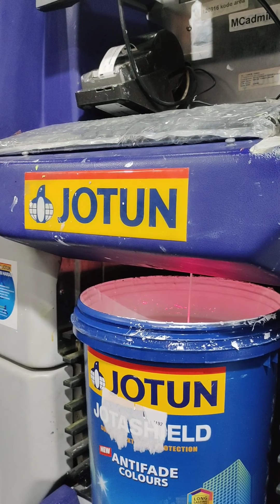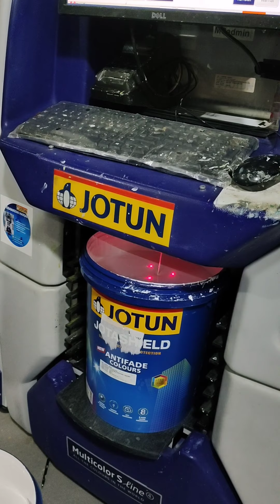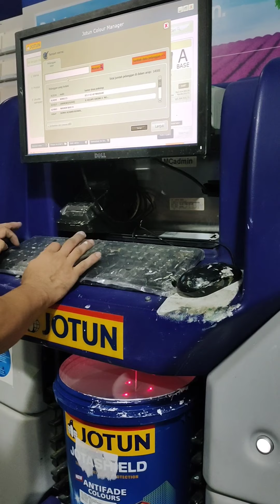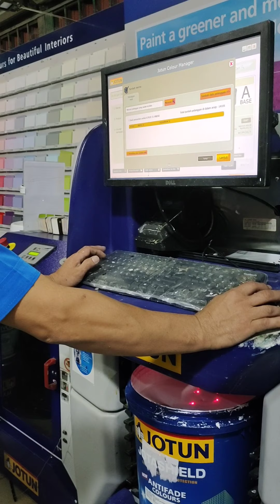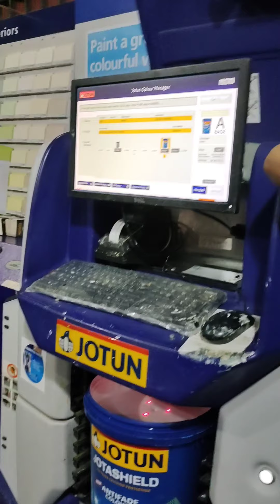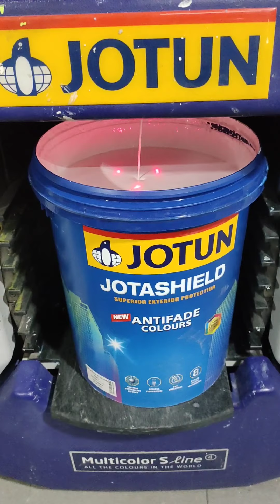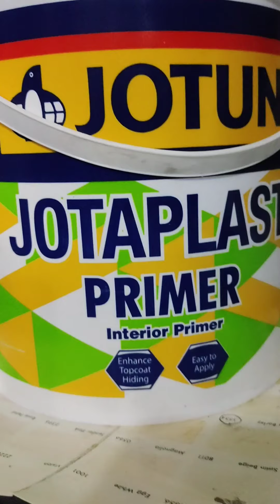Cara ting ting Cat Jotun Jotashield antifade Colour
Dengan formulasi yang baru ditinggalkan.
Jotashield antifade Colours melindungi rumah anda dari bercak air yang terlihat dan membuat nya tetap terlihat segar serta indah dalam waktu yang lama.